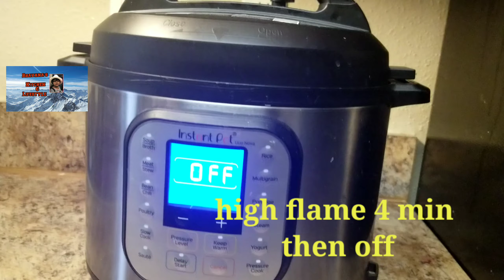Beetroot pulao recipe/ Instant pot pulao/Healthy Lunch recipe/ chukandar rice recipe/Lockdown lunch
Welcome to Bhavana,s Kitchen &Lifestyle,
Today I made very healthy and colorful pulao _
This is very healthy and blood increasing recipe,
This is special for lockdown recipe.

It’s free.